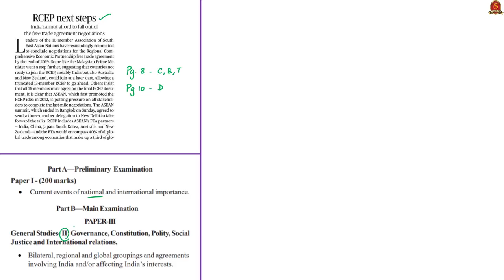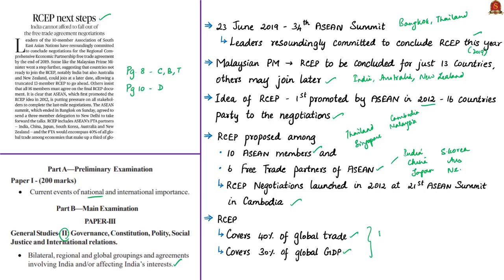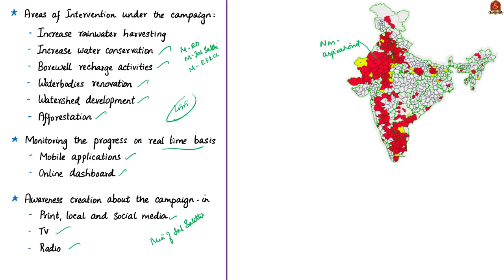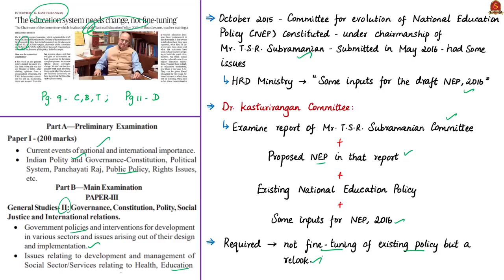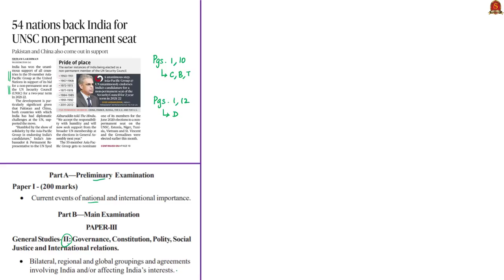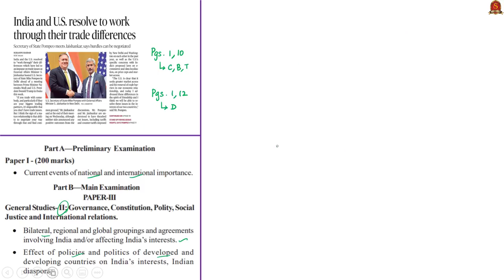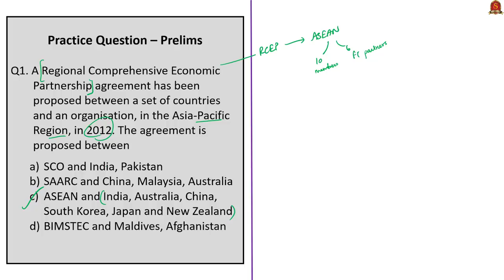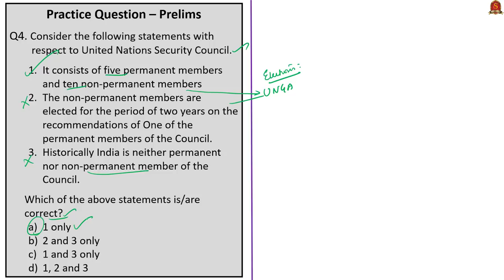The Hindu News Analysis | 27th June 2019 | Daily Current Affairs - UPSC Mains 2019 - Prelims 2020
Handwritten Notes in PDF Format:
1. RCEP next steps (Editorial) - 0:29
2. Centre set to roll out ‘Jal Shakti’ scheme for water-starved areas - 06:13
3. The education system needs change, not fine-tuning (OPED) - 11:00
4. 54 nations back India for UNSC non-permanent seat - 18:40
5. India and U.S. resolve to work through their trade differences - 23:48
6. Practice cum Revision – MCQs -29:48

Important topics such
are vividly discussed in UPSC Perspective in this video.